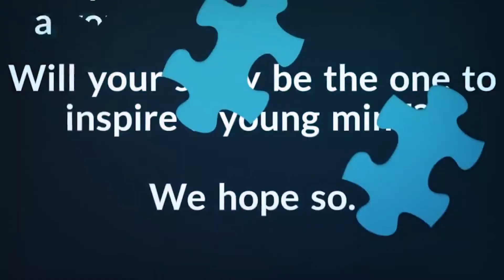From Clown to Market Leader - Dean Salakis' Story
FROM CLOWN TO MARKET LEADER
Dean shares his story of how fear is good because it stops you doing some stupid things but how it can also hold you back from doing amazing things if you are not courageous enough to push through.

WHAT IS THE COURAGE1000PROJECT?
MellyS The Story Collector brings you a thought provoking new series of heartfelt interviews through the courage1000project. Sharing personal stories of inner-courage from around the world to inspire you to find your own.